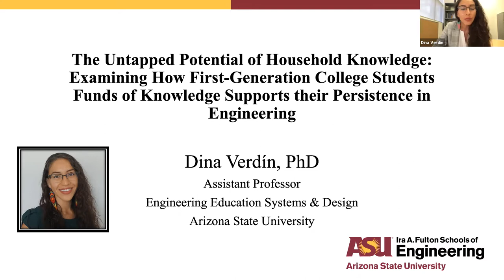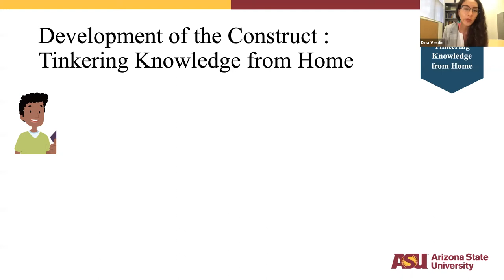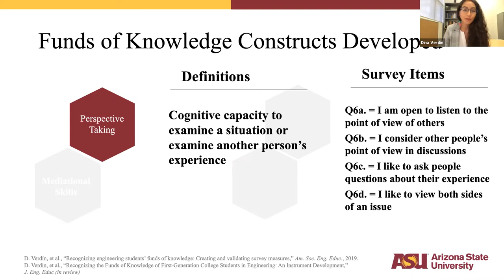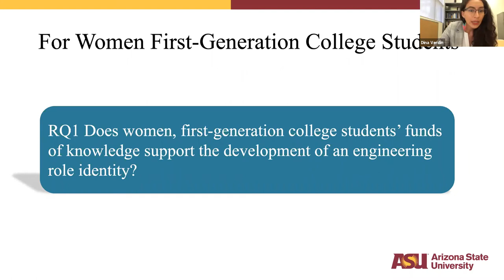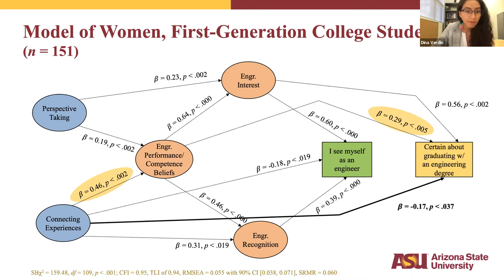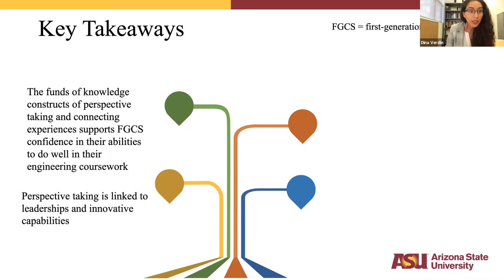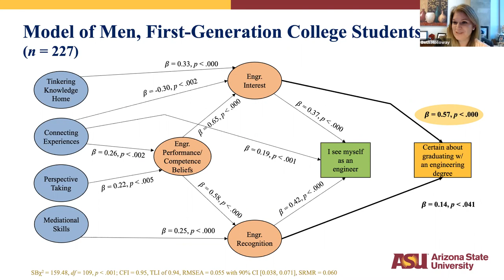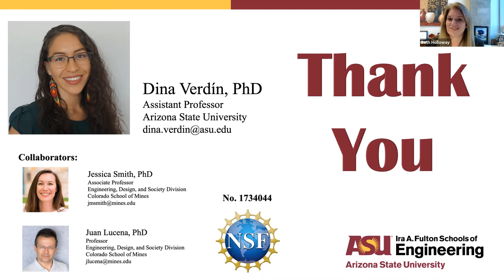First-Generation 2020: Dina Verdin Research Presentation (11-12-20)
Dina Verdin (PhD ENE) presented her research findings about First-Generation students and how they create advantages in engineering using their accumulated knowledge.